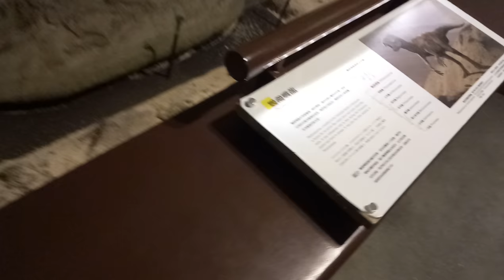土地銀行 恐龍 恐龍展 新聞 Land Bank Dinosaur Dinosaur Exhibition News Museum 夾娃娃 丟娃娃 ~~~